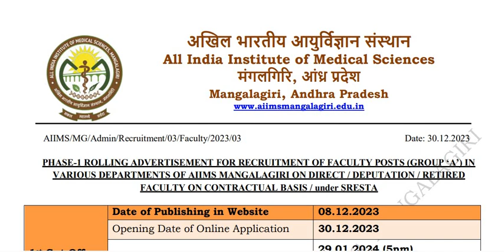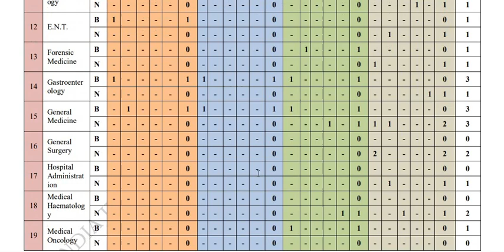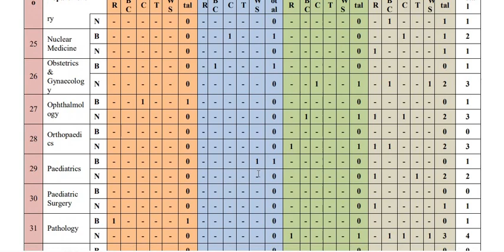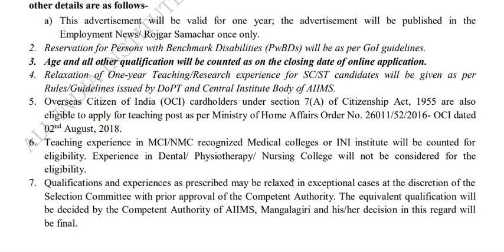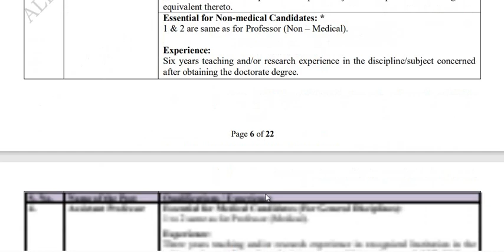AIIMS ఎయిమ్స్ మంగళగిరిలో 125 ఫ్యాకల్టీ పోస్టులు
AIIMS ఎయిమ్స్ మంగళగిరిలో 125 ఫ్యాకల్టీ పోస్టులుAIIMS,Mangalgiri,Group A Faculty Posts,
Latest jobs in All india institue of medical sciences,

మంగళగిరిలోని ఆల్ ఇండియా ఇన్స్టిట్యూట్ ఆఫ్ మెడికల్
సైన్సెన్... ఒప్పంద ప్రాతిపదికన ప్యాకల్టీ గ్రూప్-ఎ పోస్టుల భర్తీకి అర్హులైన అభ్యర్థుల నుంచి దరఖాస్తులు కోరుతోంది.
గ్రూప్-ఎ పోస్టులు:
1. ప్రొఫెసర్: 20 పోస్టులు
2. అసిస్టెంట్ ప్రొఫెసర్: 73 పోస్టులు 3. అడిషనల్ ప్రొఫెసర్: 10 పోస్టులు
4. అసోసియేట్ ప్రొఫెసర్: 22 పోస్టులు మొత్తం పోస్టుల సంఖ్య: 125.
NCES, I
MANGALAGIR.
విభాగాలు: అనస్థీషియాలజీ, అనాటమీ, బయోకెమిస్ట్రీ, బయోస్టాటిస్టిక్స్, బర్న్స్ అండ్ ప్లాస్టిక్ సర్జరీ, కార్డియాలజీ, డెంటిస్ట్రీ, డెర్మటాలజీ, ఎండోక్రినాలజీ, ఈఎన్టి, ఫోరెన్సిక్ మెడిసిన్, గ్యాస్ట్రోఎంటరాలజీ, జనరల్ మెడిసిన్, జనరల్ సర్జరీ, సైకియాట్రీ తదితరాలు.
అర్హత: సంబంధిత విభాగంలో మెడికల్ పీజీ, ఎండీ ఎంఎన్/ ఎంసీహెచ్/ డీఎం ఉత్తీర్ణతతో పాటు పని
అనుభవం ఉండాలి.
వయో పరిమితి: ప్రొఫెసర్, అడిషనల్ ప్రొఫెసర్ ఖాళీలకు 58 ఏళ్ళు; ఇతర పోస్టులకు 50 ఏళ్లు
దరఖాస్తు విధానం: ఆన్లైన్ దరఖాస్తులను ప్యాకల్టీ ఇన్చార్జ్, రిక్రూట్మెంట్ సెల్, రూం నంబర్ 216, 2వ అంతస్తు, లైబ్రరీ అండ్ అడ్మిన్ బిల్డింగ్, ఎయిమ్స్, మంగళగిరి, గుంటూరు చిరునామాకు పంపాలి. ఆన్లైన్ దరఖాస్తుకు చివరి తేదీ: 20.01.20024.
హార్డ్ కాపీని స్వీకరణకు చివరి తేదీ: 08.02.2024.